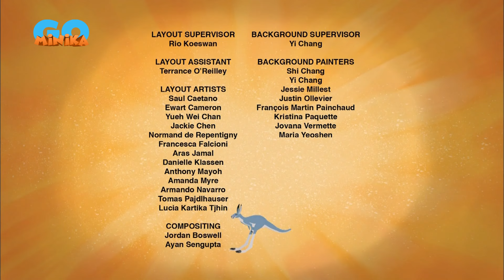Kratt Kardeşler | 4. Sezon 17. Bölüm | Çizgi Film | minikaGO